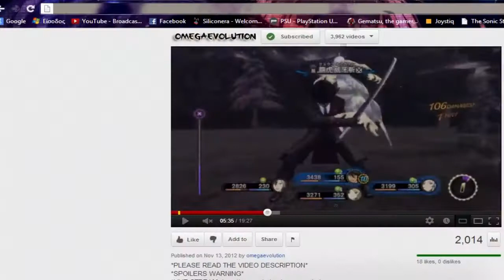Tales of Xillia 2 - [Pre-Chapter 12 ~ Part 71] - Gaius Episode 2 End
~Read Description & Watch in 720p HD~
Likes, Comments & Faves are MUCH appreciated. =)
Series: Tales of
Game: Tales of Xillia 2
Platform: PS3
Project: Semi Playthrough
Tales of Xillia 2 is owned by Namco Bandai.